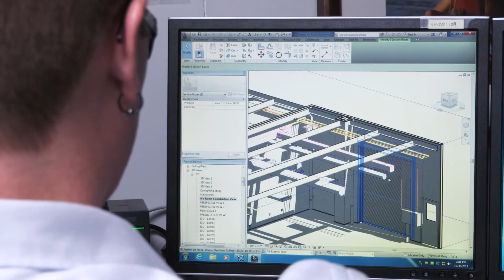Populous leverages NVIDIA GRID vGPU support for VMware Horizon® 6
Populous, international architecture and design firm, leverages VMware Horizon with NVIDIA GRID vGPU to enable its mobile workforce with 3D graphics applications